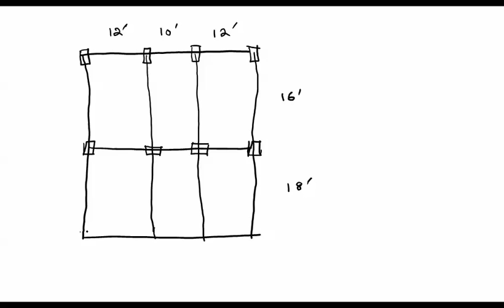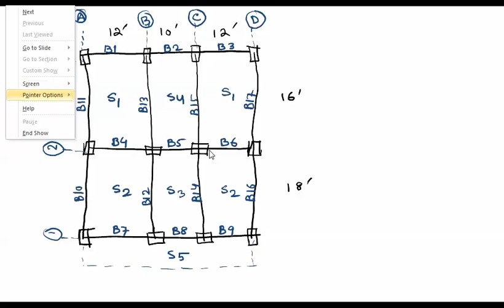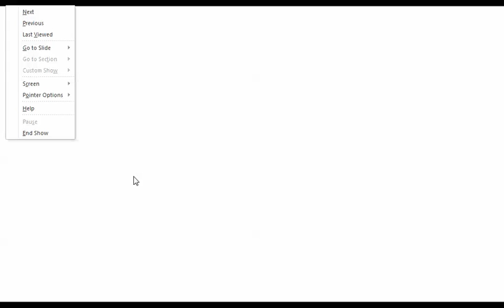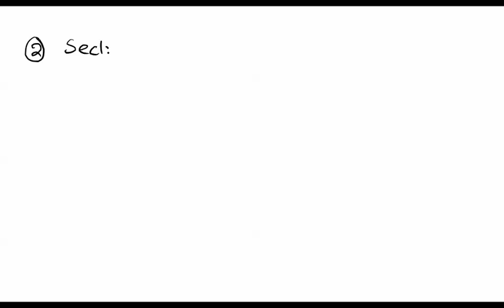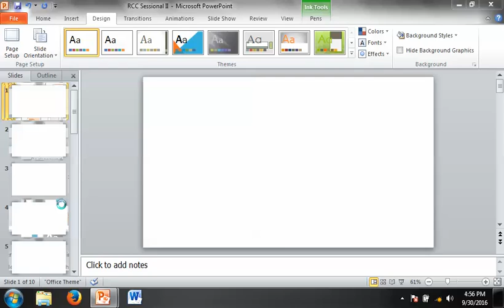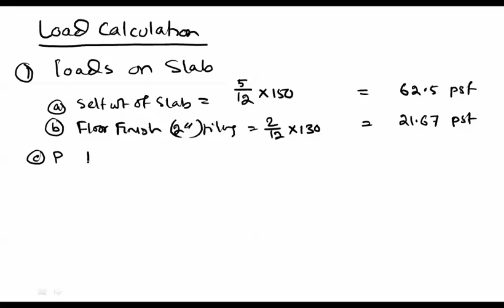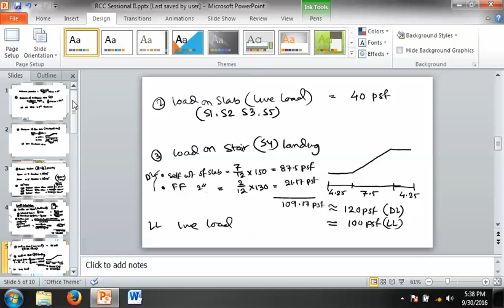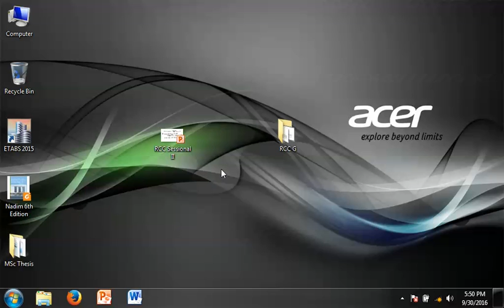Manual RC Building Design: Lecture 02: Wind Loading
Manual RC Building Design using BNBC
Wind Loading